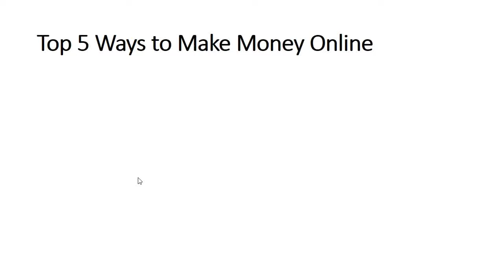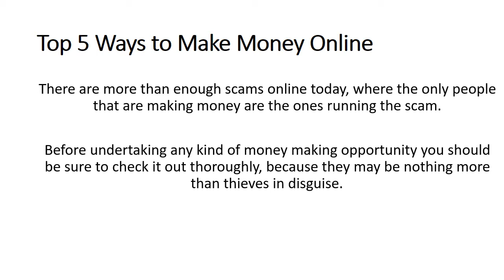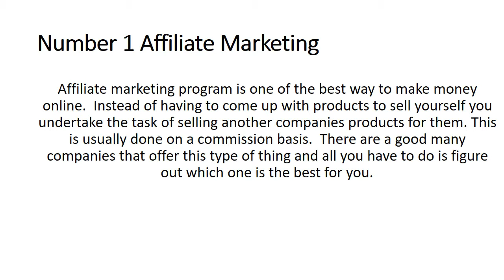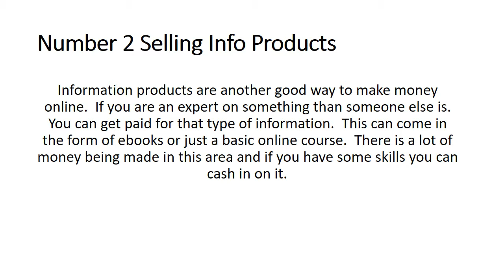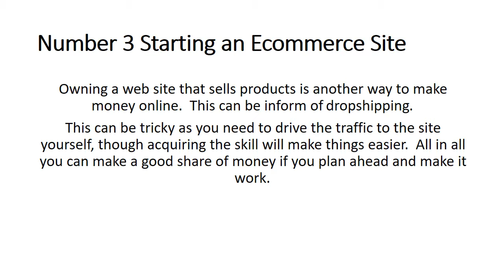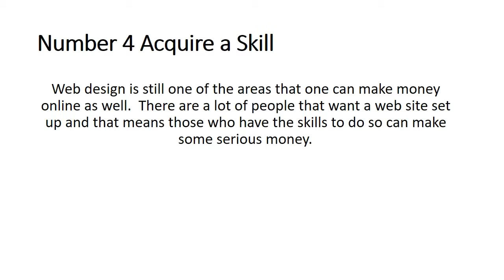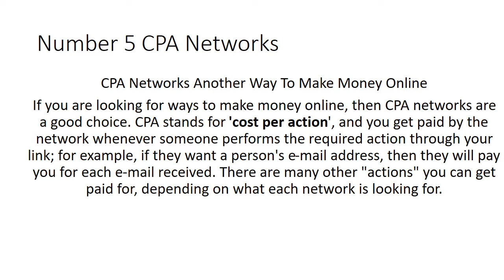5 Simple Ways to Make Money Online In Nigeria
In this video, Make Money Online in Nigeria, I show you 5 ways to make money online in Nigeria. If you follow the video instruction and art accordingly, you'll definitely succeed online in Nigeria.

You may not want to promote this but you definitely need the product. They offer 30 days money back guarantee so, check it out if you are not satisfy ask for your money...

My Recommended Website Hosting Where Get Free Domain and Lots More

CPA Training - Earn a minimum of ₦36,000 daily paid directly to your bank account from USA based companies -👉👉👉

Step By Step Guide How To Set Up a Profitable Online Business in Nigeria

Step By Step Guide to Make Money Online in Nigeria Blogging

If you really want to make money online in Nigeria you need to acquire the right skill, get the right mentor and dedicate your time even if it is 30 minutes everyday to it.